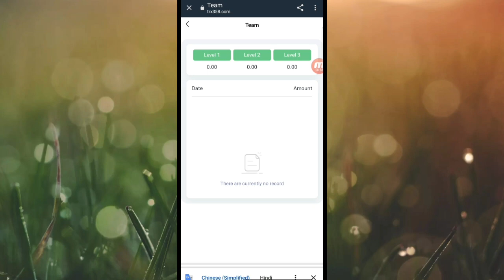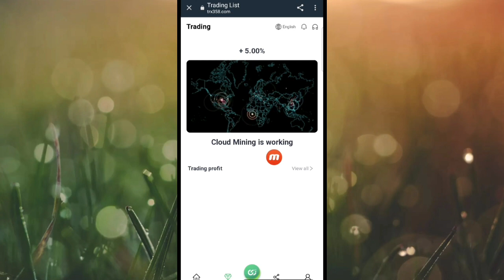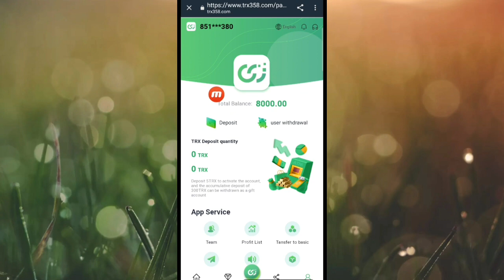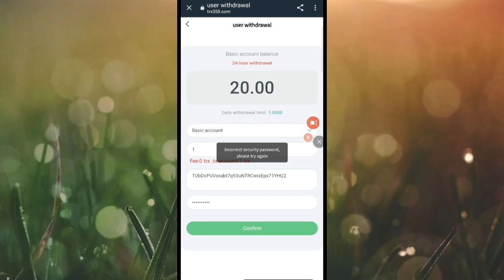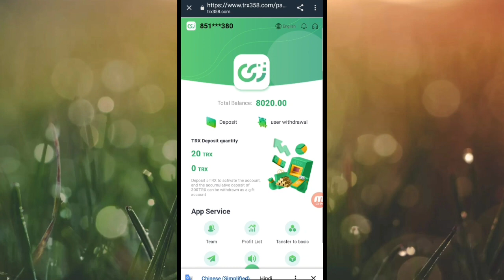New Tron (trx) Cloud Mining Site 2022 | Trx New site today